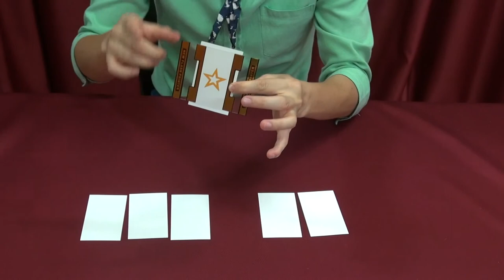ESP-필름 체인지_연출1(ESP-Film Change_Magic Trick)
[적용 도구]
+ ESP-필름 체인지(ESP-Film Change)